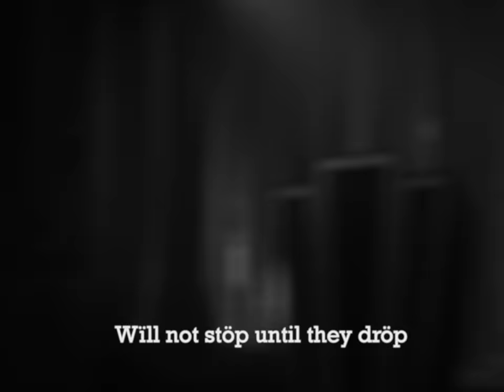Porcupine Tree - Rats Return (Official Video)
Porcupine Tree – Rats Return (Official Music Video)

Rats Return is the last preview of the band’s forthcoming eleventh album, CLOSURE / CONTINUATION - their first since 2009’s The Incident. Over a decade in the making, CLOSURE / CONTINUATION is due for release on Music For Nations/Sony on 24th June 2022. It will be available as a seven track album on standard CD/double vinyl/coloured vinyl or limited cassette. The deluxe LP version comes on audiophile approved crystal clear vinyl as a 3xLP 45rpm boxset with two bonus tracks; the deluxe CD & Blu-Ray boxset comes with three bonus tracks, instrumental versions, and high resolution 96/24 stereo, 5.1 and Dolby Atmos versions of the album, all housed in an exclusive art book.

Follow Porcupine Tree

Lyrics:

Leave your principles at the door
Spare me
Purge your guilt for the nameless hoards
Thrill me you clown

You always beat the system somehow
Now the rats return to take their bow

A dog wakes inside the carnivore
A heart bleeds
A conscience won’t help you to win the war
So fool me you fraud

Genghis K
Pinochet
Mao Tse Tung
Kim Il-Sung